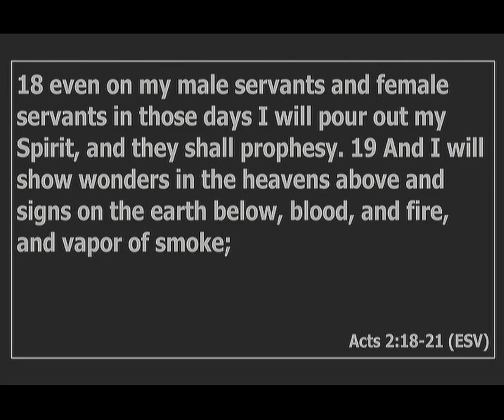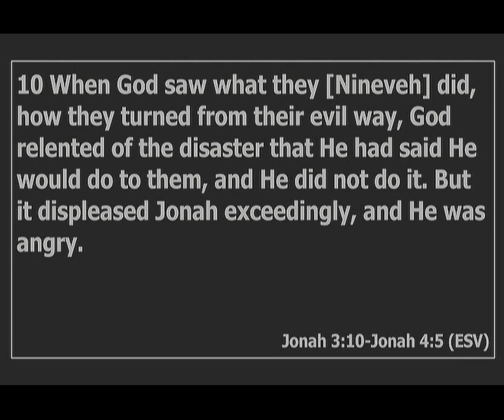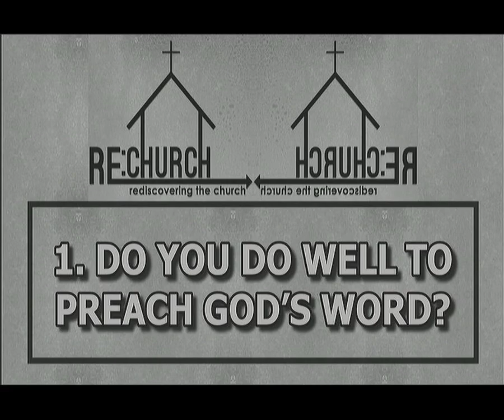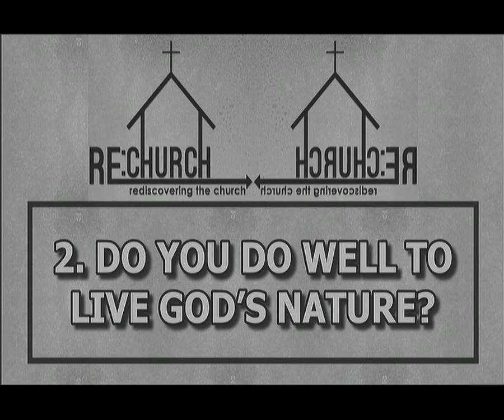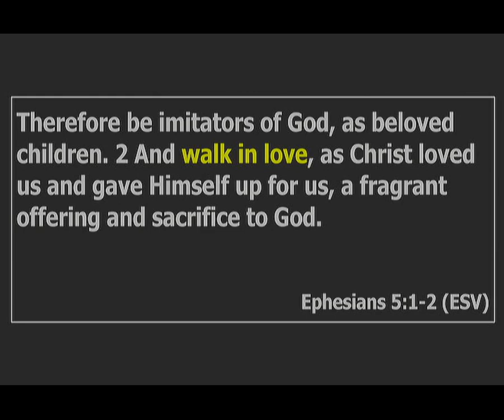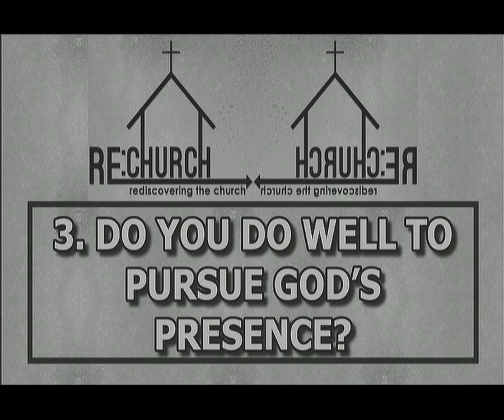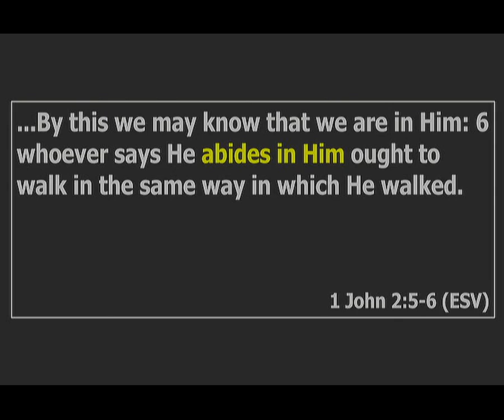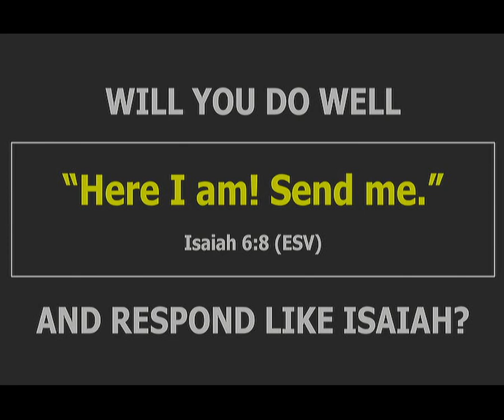DO YOU DO WELL?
The single most important words we can ever hear is "Well done, good and faithful servant"!

Because of the immense importance of this question, this morning we reflect and ask ourselves; "Do You (I) Do Well?"

Welcome to Week 12 of our teachings on Acts called "Re[Discovering]Church: A Journey THROUGH Acts TOWARD Acts"! We are so glad you are here being ministered to with us by Holy Spirit!

*Acts 2:18-21
*Jonah 3:10-Jonah 4:5

3 Powerful Reflections To Ask If You Are Doing Well:

1- DO YOU DO WELL TO PREACH GOD'S WORD?
     *Romans 10:14-15

2- DO YOU DO WELL TO LIVE GOD'S NATURE?
     *1 Corinthians 13:1-3
     *Ephesians 5:1-2

3- DO YOU DO WELL TO PURSUE GOD'S PRESENCE?
     *1 John 2:5-6
     *Exodus 33:15
     *Romans 10:15
     *Isaiah 6:8

*** Do You Do Well? WILL You Do Well? Will You Be Sent?

Join us as we learn to not just live life, but experience it! We believe that true life happens by Linking to God, Imitating Jesus, and Fulfilling our purpose to Edify our communities!
It's all about knowing Him and making Him known!

Let's learn together how to better experience Life!